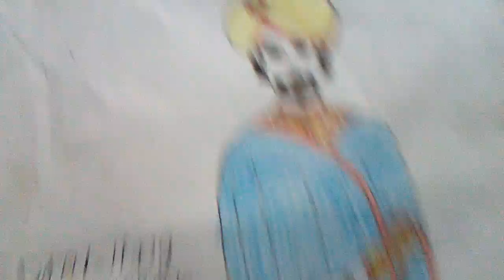How to draw a fashion modeling man ||Village cooking girl